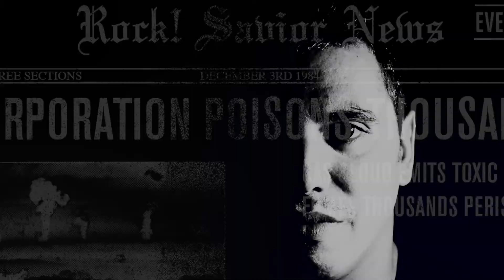THE GIRL IN THE BOX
We've all been warned about the dangers of hitchhiking. There are countless horror stories of abduction, sex trafficking and even murder. Still, for some reason, the thought that it couldn't happen to you still exists. Well, what if you became a part of one of those stories and lived to tell about it? That's exactly what happened to a woman named Colleen Stan who's life was forever changed on May 19, 1977. This is the story of the girl in the box.